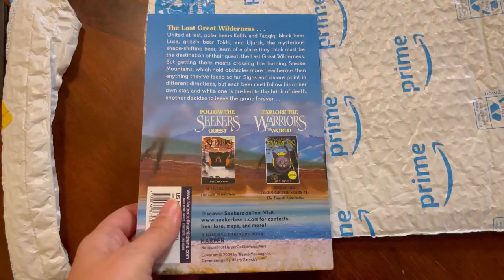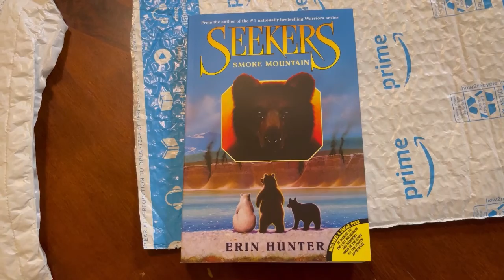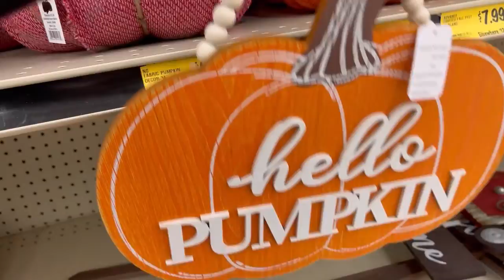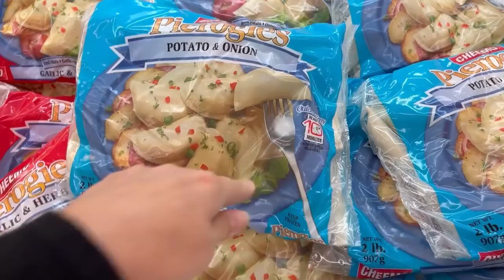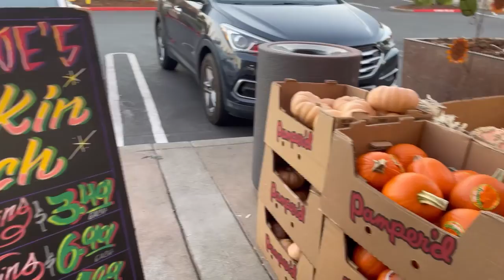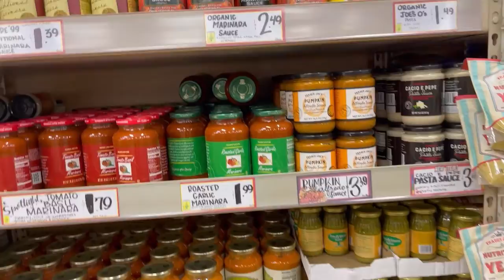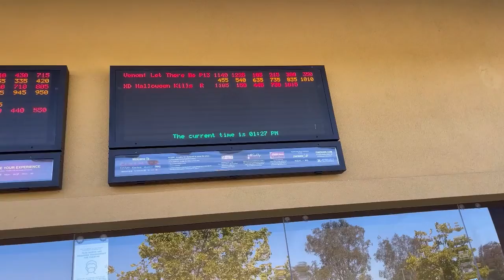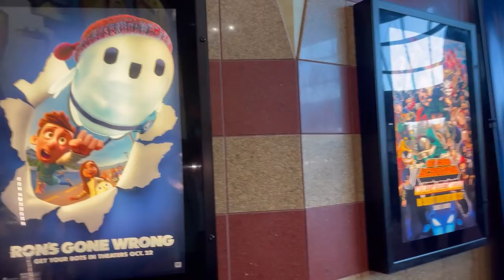№286 | ОСЕНЬ В КАЛИФОРНИИ И ПОИСК РАБОТЫ QA В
Тестировщик в США зарабатывает почти как программист. Школа Портнова – для многих мост в благополучную Америку, Но так ли все просто и всем ли открыта дорога в школу тестеров и у как получить работу тестировщиком!

✎ КТО Я?

Оптимизация( не читать ): программист, программист в сша, айтишник, it в сша, кремниевая долина, силиконовая долина, работа в сша, программист сша, разработчик в сша, резюме, siliconvalleyvoice, портнов, школа тестеров, михаил портнов, сша, голос кремниевой долины, голос силиконовой долины, тестер, тестировщик в сша, qa в сша, школа портнова отзывы, работа тестировщиком, работа тестировщиком в сша, работа qa в сша, mihkail portnov, школа портнова, portnov computer school, сша | школа портнова | работу не нашли | дядя миша во всем виноват, как мы учились | какую кучу денег потратили | сколько времени убили, школа михаила портнова, портнов мошенник ?, канал америка наш сан диего, михаил портнов школа портнова аферист ?, портнов, школа портного, школа qa, quality assurance, qa, qa usa, silicone valley, portnov computer, portnov school, san francisco, сан франциско, войти в айти, войти в it, кью эй, software engineer, интервью на работу, как пройти собеседование, вопросы на собеседовании, qa engineer, школа тестировщиков портнова, тестирование по, как найти работу в сша, qa инженер, работа в америке, как стать тестировщиком, тестировщик по, зафар, что делает тестировщик, чем занимается тестировщик, работа тестировщика, itlife2019, айти борода, тестер в америке, zafar, где и как я учился на тестировщика | школа михаила портнова, отзывы, silicon valley voice, тестировщик, иммиграция, иммиграция в сша, лотерея грин кард, green card lottery, курс по тестированию 2018, курс тестирования портнов, онлайн курс по тестированию 2018, тестирование 2018, тестирование портнов 2018сколько денег нужно на один месяц жизни в сша, сколько денег нужно в сша, сколько мы тратим в месяц в америке, мои расходы в сша, закупка продуктов на неделю, цены на продукты в сша, покупки в costco, закупка продуктов на месяц, американская школа, жизнь в сша, русские в сша, жизнь в америке, америка влог, америка, сша, в сша, в америке, факты о сша, цены в сша, сравнение сша и россии, невкусные продукты в америке, продукты в америке, сколько тратит семья в америке, америка, сша влог, nellifornication, тратить деньги в сша, траты в америке, траты в сша, сколько стоит жить в сша, сколько денег брать в сша, сколько стоит жить в америке, сколько люди тратят в сша за 1 месяц, цены на товары для дома в сша, сколько денег нужно на 1 месяц жизни в сша, траты, мои траты, реальная америка, влог, минусы сша, минусы жизни в сша, минусы америки, причины не переезжать в америку, причины не переезжать в сша, минусы жизни в америке, чем россия лучше америки, калифорния, имиграция в сша, иммиграция в сша, эмиграция в сша, имиграция, иммиграция в америку, переезд в сша, плюсы и минусы жизни в сша, загнивающий запад, веня пак, веня пак как попал в америку, venya pak, минусы в сша, переезд в америку, иммиграция в сша 2020, топ 10, дом в сша, миллион, работа в сша, грин кард, green card, дима малаш, малаш, dima